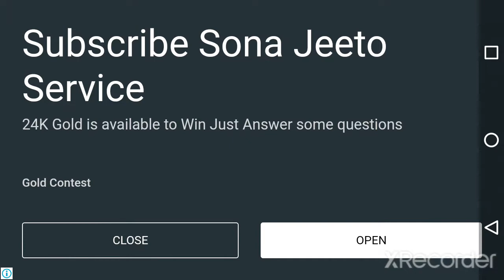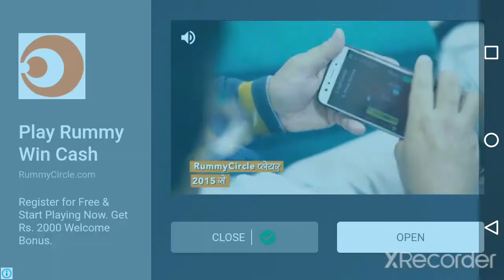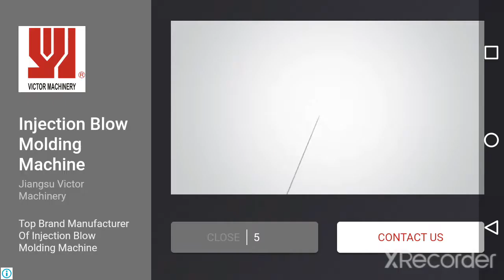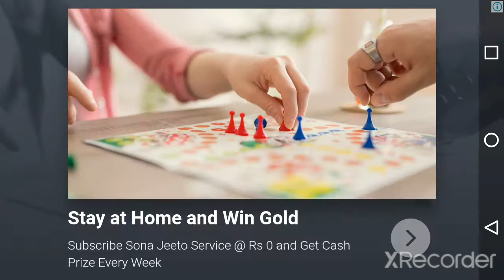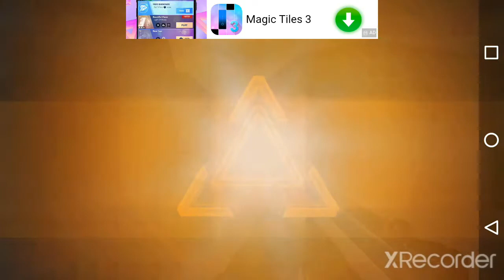Shooting Interesting Game